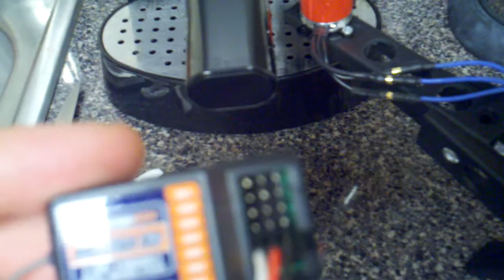Arduino QuadCopter 3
The third installment of the quadduino project from aeroquad.com